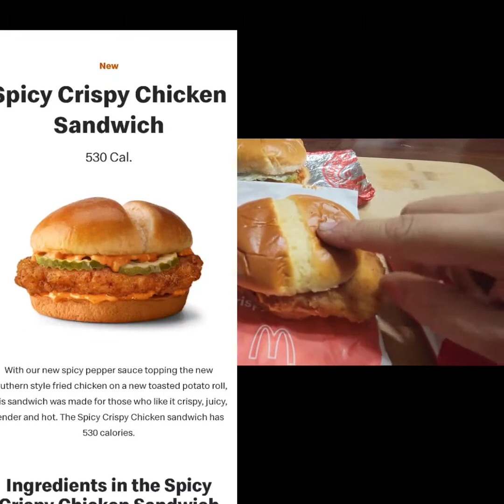spicy chickensandwichwar McDonald's, wendys, Chick-fil-A and popeyes 😋